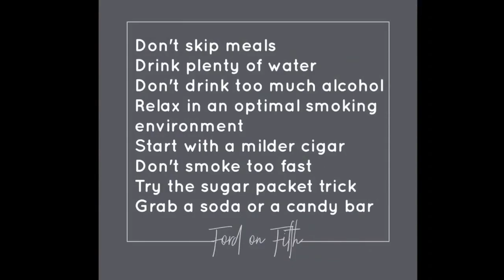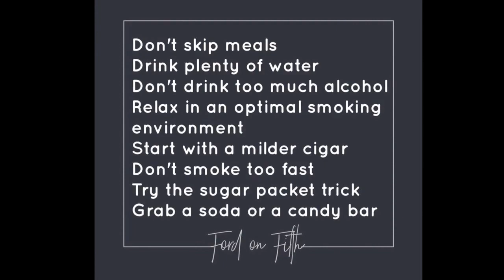How to prevent & cure cigar sickness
What to do when you get sick from smoking cigars and how to prevent getting sick when you smoke cigars! We have a few cures to help you get through nicotine sickness.